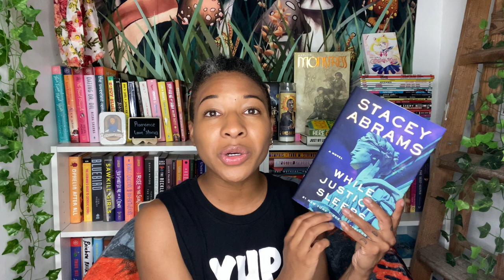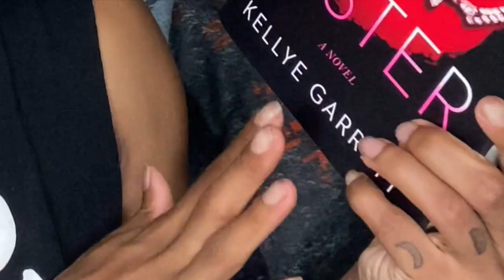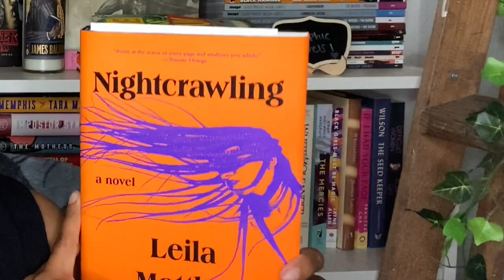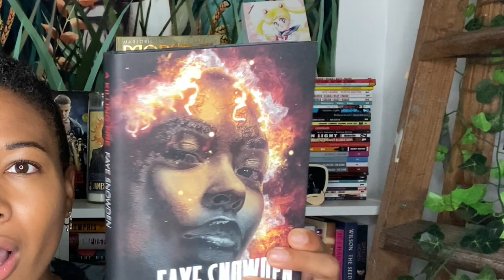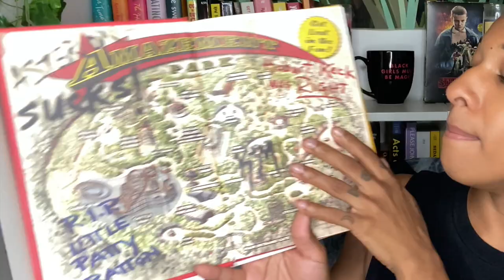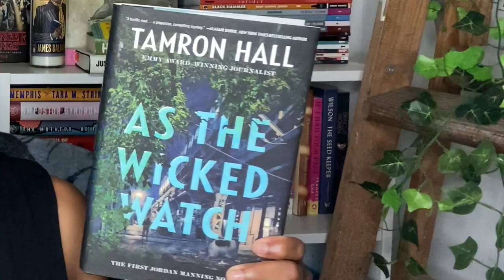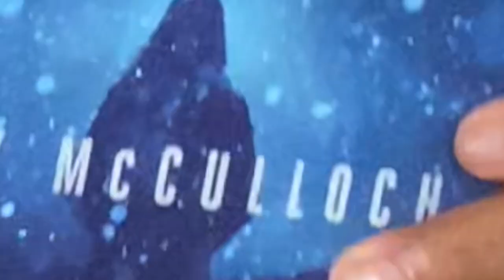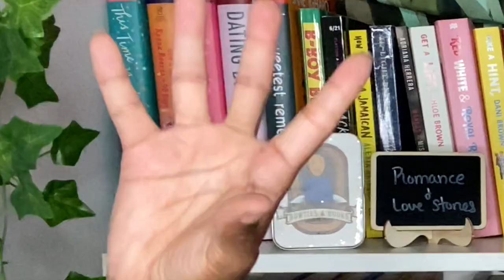FIVE star potential thriller/horror books│ BOOK HAUL│ 20 books!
hi friends! these are the spooky spectrum books i've hauled recently. what should i read first?

my bookstore: @bowtiesandbooks on the pango books app, new books from 5 - 10$